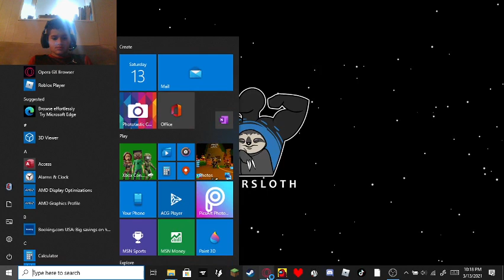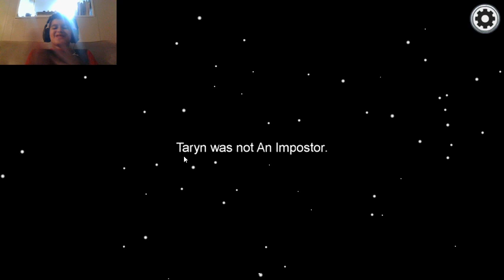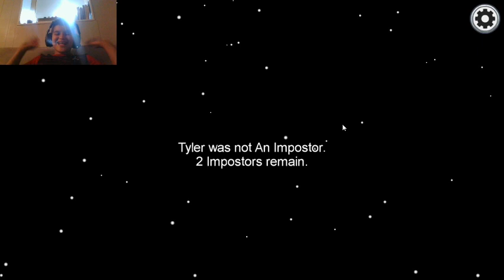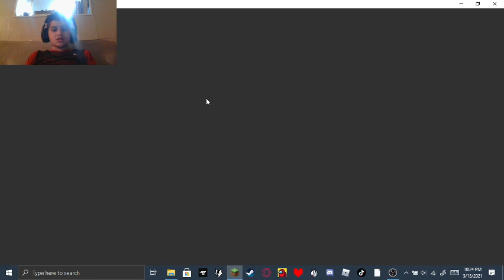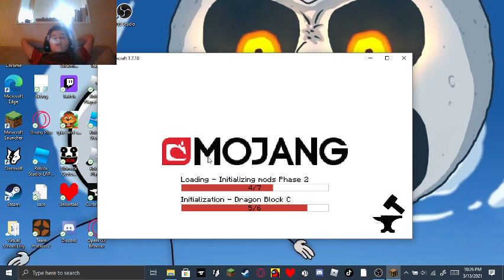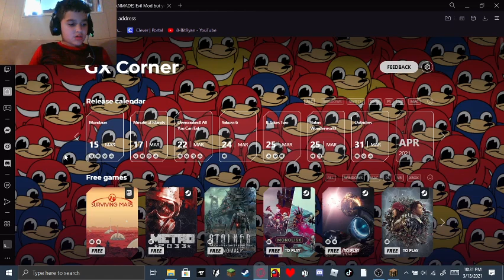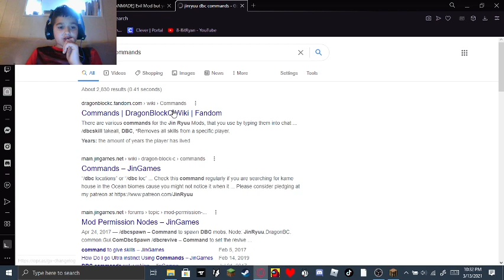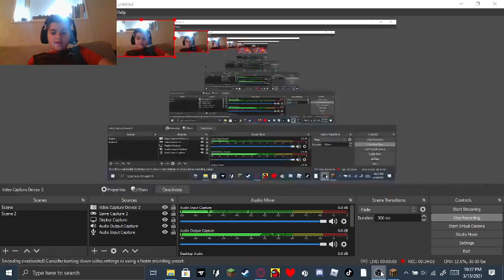Finally got a proper video desk top recorder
i got OBS recorder